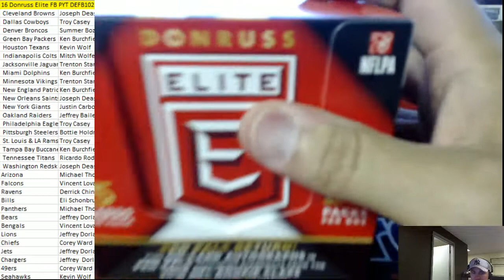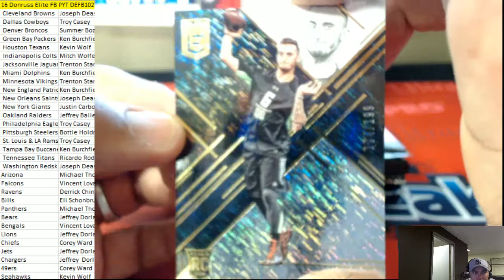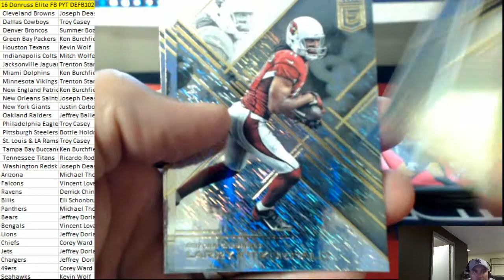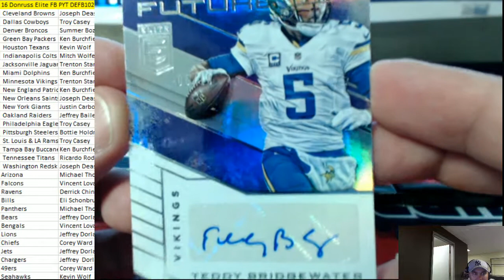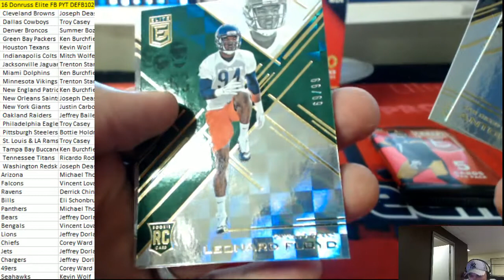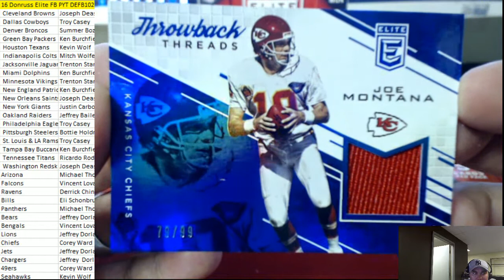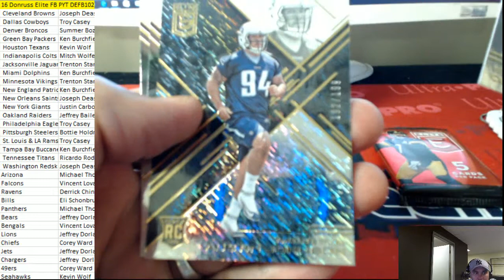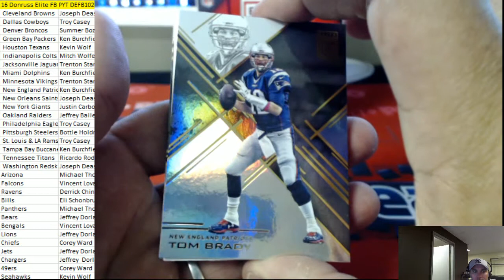2016 Panini Donruss Elite Football Hobby Box PICK YOUR TEAM BREAK ID DEFB102